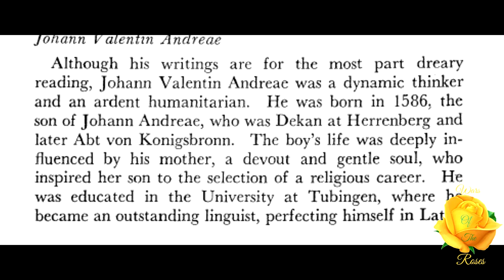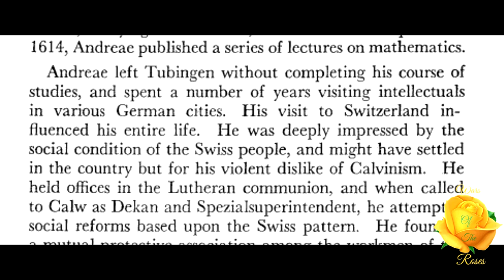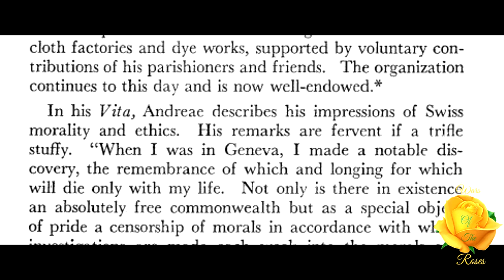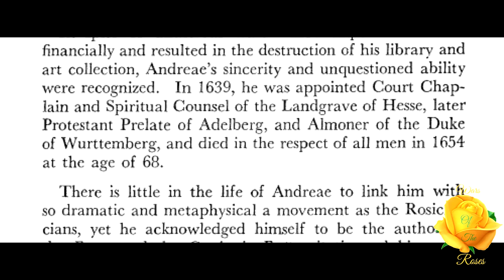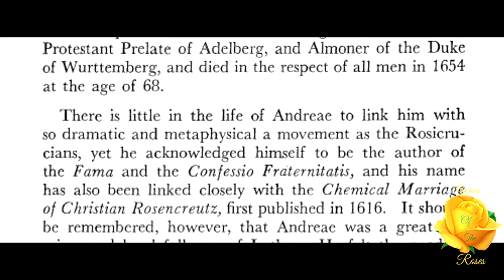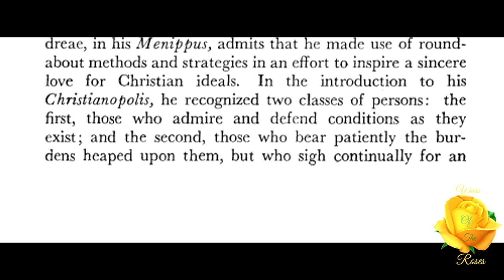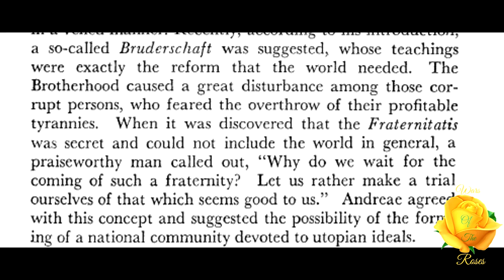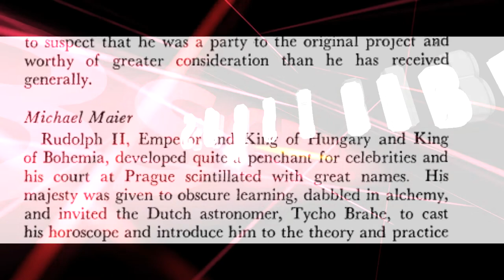Johann Valentin Andreae: Orders of Universal Reformation By Manly P. Hall 5/16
“There is little in the life of Andreae to link him with so dramatic and metaphysical a movement as the Rosicrucians, yet he acknowledged himself to be the author of the Fama and the Confessio Fraternitatis, and his name has also been linked closely with the Chemical Marriage of Christian Rosencreutz, first published in 1616. It should be remembered, however, that Andreae was a great admirer and loyal follower of Luther. He felt the need of a further general reform of society.” This is, Johann Valentin Andreae, part 5 of "Orders of Universal Reformation” By Manly P. Hall.

The Adepts in the Western Esoteric Tradition A Research Study in Five Parts By Manly Palmer Hall